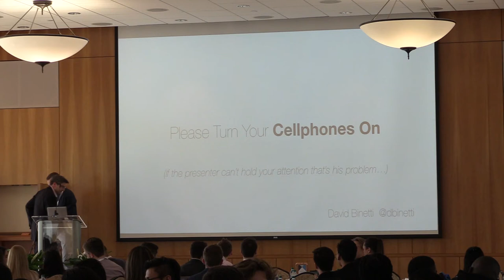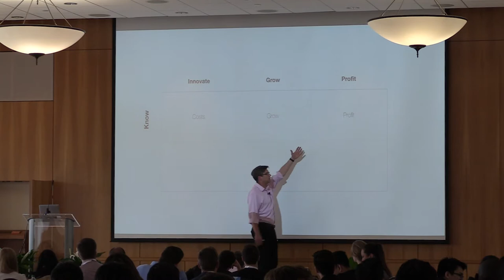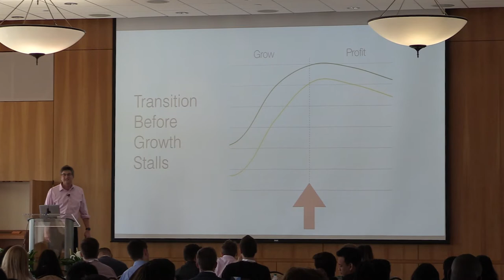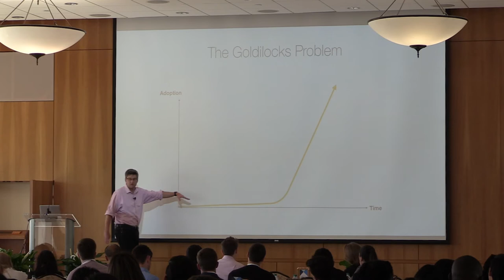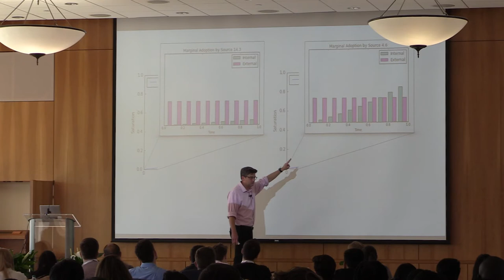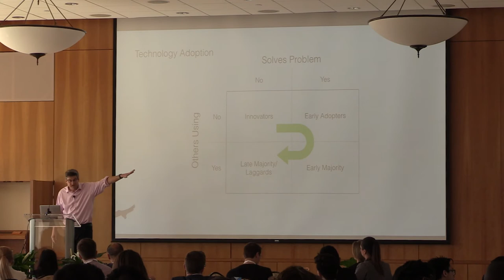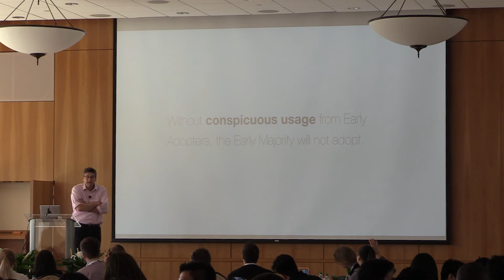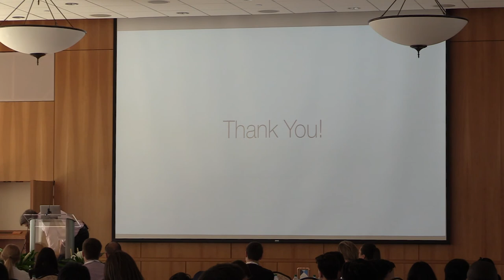David Binetti: Workshop - Innovation Accounting for Fun and Profit 2019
Is it even legal to use the words "Accounting" and "Fun" in the same sentence?  Honestly, yes!  In this workshop you'll learn how to track your progress towards Product/Market Fit while answering pesky questions from your financiers and other stakeholders -- in a fun and profitable way.